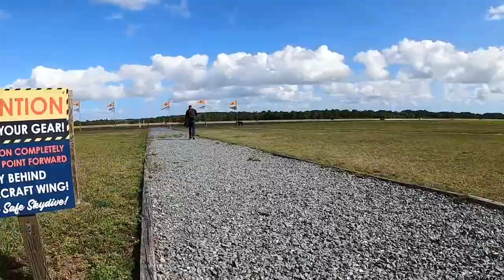David says FUN is the reason for SKYDIVING!!!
Video by Luis